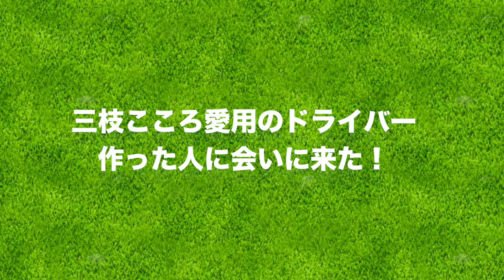自分にあうゴルフクラブの見つけ方を教えてもらった！【ゴルフショップマジック 鹿又芳典さん】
今回は、三枝こころが7年間愛用してきたEPONのドライバーを
7年前にフィッティングしてくれた、鹿又さんに会いに来ました。

自分に合うクラブの見つけ方や、フィッティングをうけるときの注意点を教えていただきました。

♣本日のゴルフ場:ゴルフショップマジック

ーーーーー
アパレルここから予約できます↓

ーーーーー